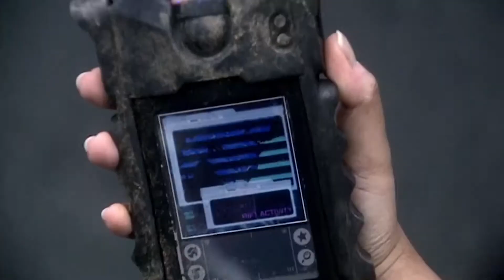Captain John Kills Jack | Exit Wounds | Torchwood